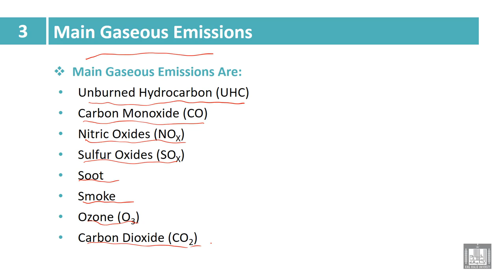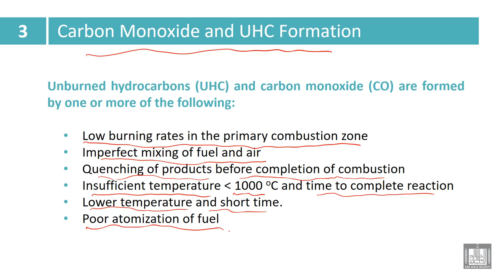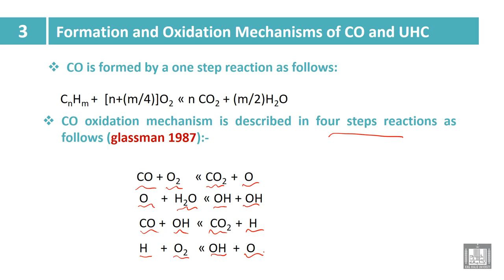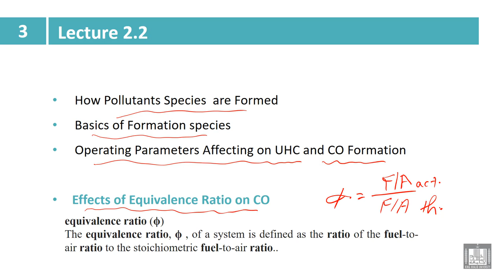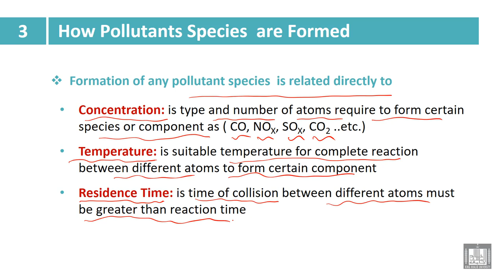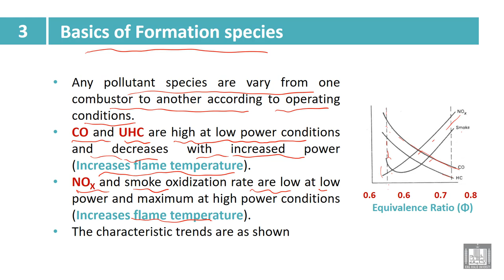Industry and Environmental Pollution | 3-1 | Main Gaseous emissions - 1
الوحدة 3 : Main Gaseous emissions
الدرس 1 : Main Gaseous emissions - 1
• Main Gaseous emissions
• How Pollutants Species are Formed
• Basics of Formation species